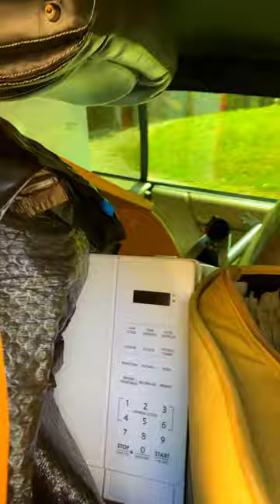Who Needs A Truck When You Got A Sebring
Moved the wife home from college.  Packed her Jeep with totes, I got the awkward stuff.  Deep Freeze, microwave stand, computer chair, fold up tables, couple shelves, etc etc etc.